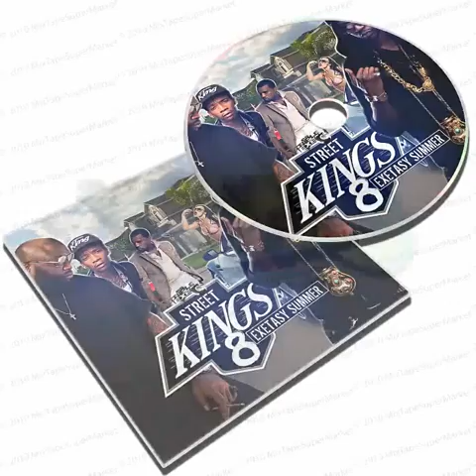DJ Triple Exe Street Kings 8